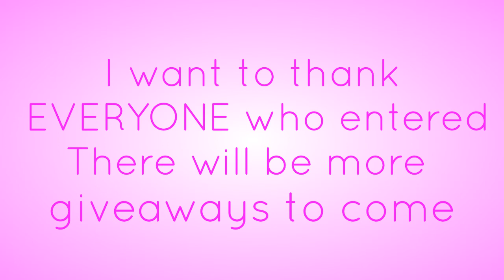Diora Hair Giveaway Winner!!!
♥ Open Me Up Im Full Of Treats ♥

 The name of the artist: Dan O'Connor (DanoSongs.com)
 The name of the track:Something Strange